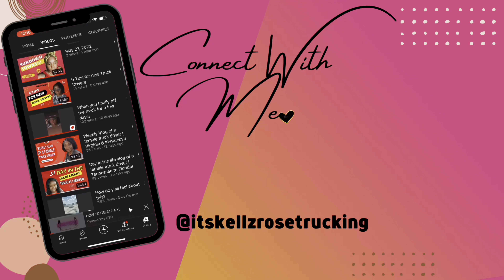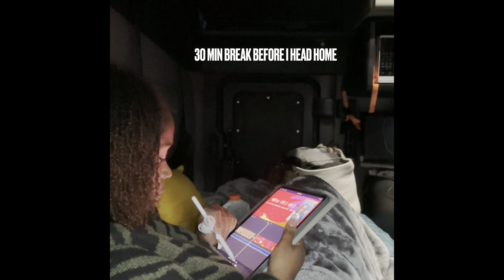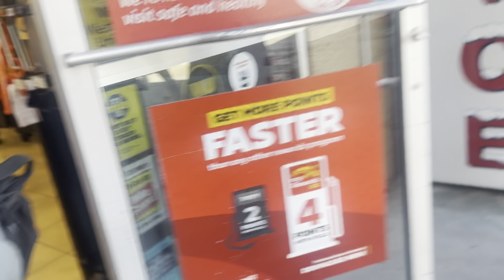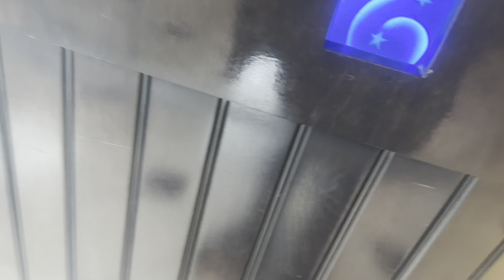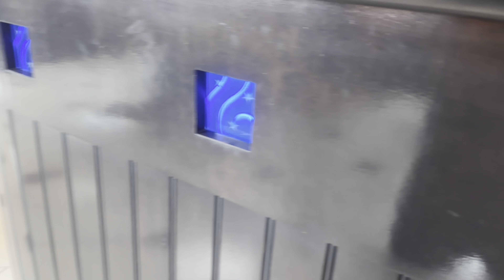Life as a female truck driver